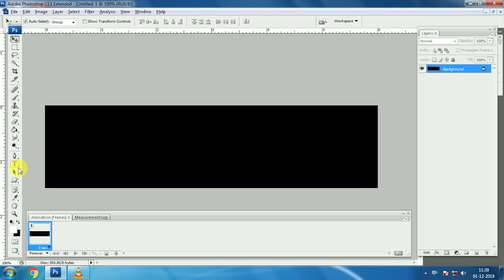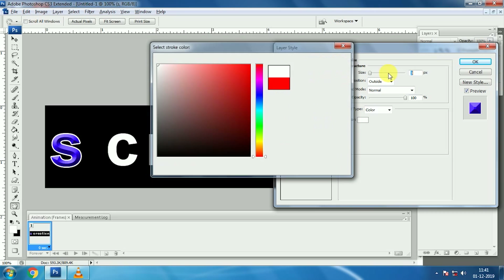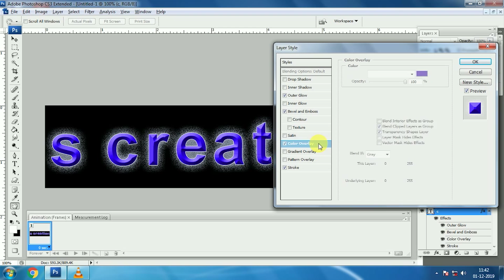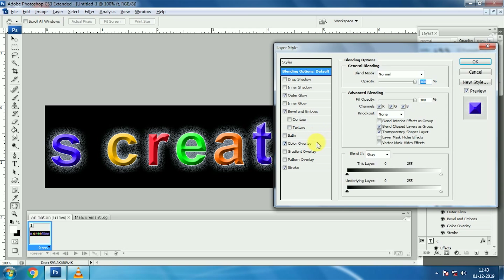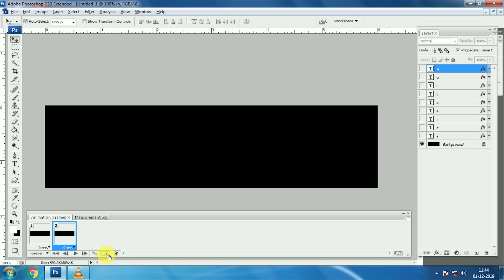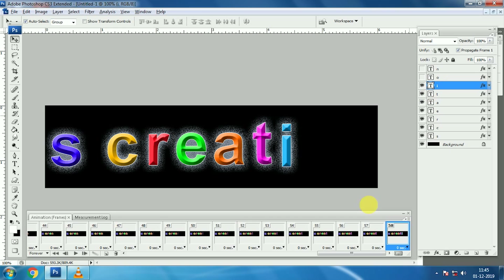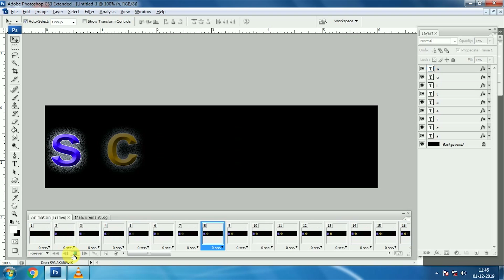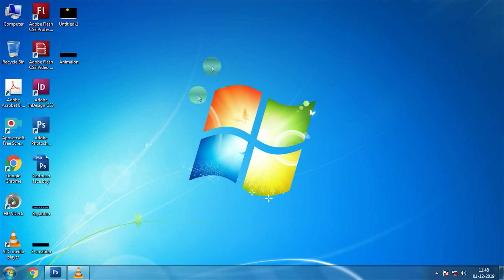Text animation in photoshop | Hindi Tutorial